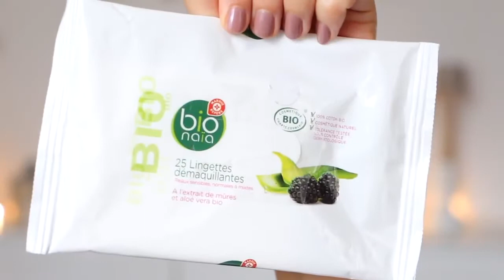Les bonheurs de Camille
"Les Sens De Marrakech" a été représentée par son produit phare "Huile soin de l'eau Ambre et musc" dans cette vidéo intitulée " ♡ Mes découvertes de mars 2016" qui a été publiée par Les bonheurs de Camille.

L'huile soin de l'eau Ambre et musc s'applique sous la douche. Après l'utilisation de votre gel douche, vous pouvez l'appliquer en massages circulaires sur votre peau mouillée et propre.

Rincez et séchez votre peau et finalement vous pouvez vous habiller directement après sans aucune sensation de gras.

L'huile soin de l'eau corps Ambre & musc est composée de 4 huiles précieuses pour nourrir et adoucir la peau à savoir l'huile d'argan, l'huile d'amande douce, L'huile de tournesol et l'huile de ricin.

- Vous pouvez visiter notre site web et découvrir plus de produits et offres

-N'hésitez pas à découvrir des vidéos très intéressantes en s'abonnant à la chaîne youtube Les bonheurs de Camille